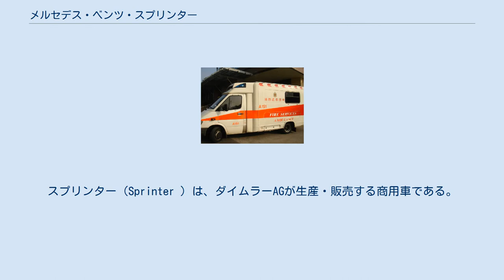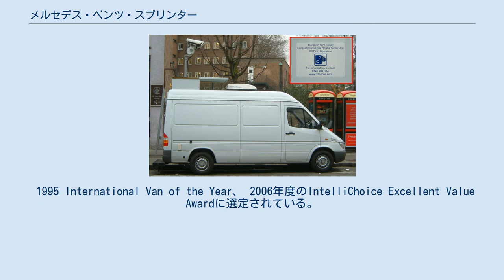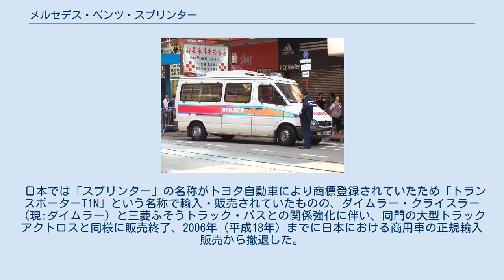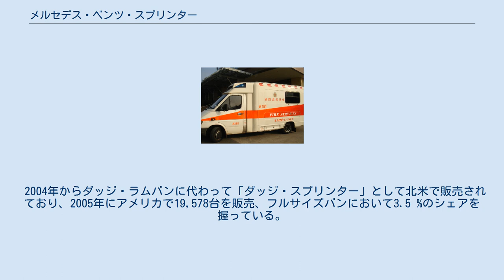メルセデス・ベンツ・スプリンター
スプリンター（Sprinter ）は、ダイムラーAGが生産・販売する商用車である。
 1977年から発売されていたメルセデス・ベンツ・トランスポーター（T 1 ドイツ語版、TN 英語版）に変わり、1995年から欧州で、2001年から米国で発売され、米国では当初はフレイトライナーブランドのみで販売されていた。
 2代目まではメルセデス・ベンツ・コマーシャルとフォルクスワーゲンとの合弁事業として企画され、開発と生産はダイムラーAGが行うが、エンジンとトランスミッションはそれぞれの自社製で、フロントマスクも両ブランドで異なる。
初代スプリンターはVW・LTの2代目（Typ 2D、ドイツ語版、英語版）との、2代目はVW・クラフターの初代（Typ 2E/2F、ドイツ語版、英語版）との姉妹車である。
このほか、ダイムラーグループ各社へもOEM（バッジエンジニアリング車）として供給されている。
 宅配・訪問サービス用の車両として用いられるウォークインバンがメインであるが、ミニバス、救急車、キャンピングカー、トラックなど、各種特殊用途車両や特装車などのベースカーとしても用いられることが多いため、キャブシャーシ（Bピラー以降はフロアパンのみで上屋が無い特装ベース車）の販売もある。
 欧州、アジア、オーストラリア、南アメリカ向けなど、年間約12万台ほどが生産されており、2006年の時点で累計130万台が生産されている。
米国では、クライスラー部門によりダッジ・スプリンターとして販売されている。
 燃料電池車も開発されており、ユナイテッド・パーセル・サービス（UPS）に貸し出されて実証実験が行われている。
 1995 International Van of the Year、 2006年度のIntelliChoice Excellent Value Awardに選定されている。
 ホイールベースは3.0 m、3.5 m、4.0 mの3種、サスペンションはフロントはストラット + コイルスプリング、リアはリジッドアクスル + リーフ式サスペンションであるが、ばねは板間摩擦のない単板（モノリーフスプリング）で、スパンもかなり長いため、日本やアジア製の商用車に比べると突き上げが少ない。
積載時のトラクションを重視しており、同種の欧州車では少数派の後輪駆動を採用する。
四輪駆動車もあり、その悪路走破性はなかなかのものである。
 2006年にヨーロッパで発表。
2013年と2014年に大幅改良 トランスミッションは5速ATが用意されている。
 2018年2月に登場。
メルセデスの最新車載インフォテインメントシステム「MBUX」を4代目Aクラスに続いて搭載し、次世代の通信、ドライバーアシスト機能を手に入れた。
 ドイツでは、乗用車登録可能である「デリバリーバン」は、高速道路アウトバーンにおけるトラックに対する速度規制を免れることができる。
その背景でスプリンターの速度超過による事故が続出し、社会問題化した。
消費者への安全イメージを訴求するメルセデス・ベンツは対応に苦慮している。
 日本では「スプリンター」の名称がトヨタ自動車により商標登録されていたため「トランスポーターT1N」という名称で輸入・販売されていたものの、ダイムラー・クライスラー（現:ダイムラー）と三菱ふそうトラック・バスとの関係強化に伴い、同門の大型トラックアクトロスと同様に販売終了、2006年（平成18年）までに日本における商用車の正規輸入販売から撤退した。
 2004年（平成16年）に大阪市交通局（大阪市営バス）がコミュニティバス「赤バス」用として13台を導入している。
これはもともと赤バス用として使用していたオムニノーバ・マルチライダーがメーカーの経営破綻により製造中止となっていたための措置で、標準仕様ノンステップバスであることから、フルフラット構造ではないため以前よりサービスダウンとなっている。
 ワンボックスタイプの他、キャブシャシーでの正規輸入も行われていたが販売は振るわず、極少数がバンやキャリアカー、キャンピングカーとして架装された。
 2004年からダッジ・ラムバンに代わって「ダッジ・スプリンター」として北米で販売されており、2005年にアメリカで19,578台を販売、フルサイズバンにおいて3.5 %のシェアを握っている。
 エアストリームなどキャンピングカーのベースとしても利用されている。